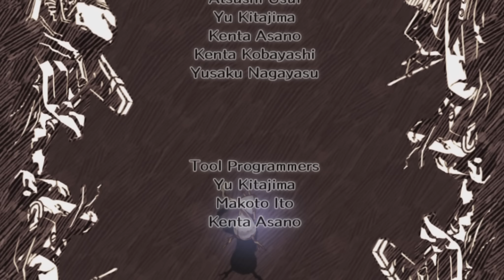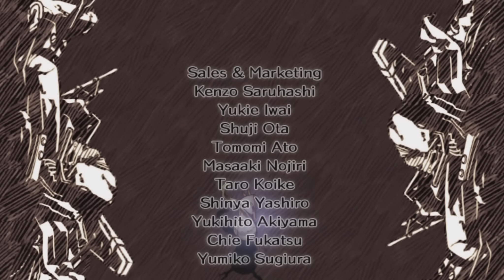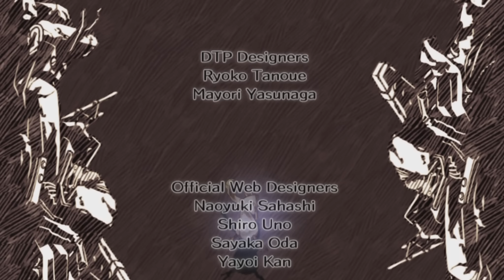Let's Play htoL#NiQ: The Firefly Diary | Part 13 | [Deutsch|Blind] - Alles umsonst?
Let's Play htoL#NiQ: The Firefly Diary | Part 13 | [Deutsch|Walkthrough|Gameplay|Commentary] - Alles umsonst?

Spiel : htoL'NiQ / Hotaru no Nikki - The Firefly Diary
Entwickler : Nippon Ichi Software
Publisher :  NIS America
Konsole : PSVITA
Genre : Puzzle/Rätsel Platformer
Release : 2014